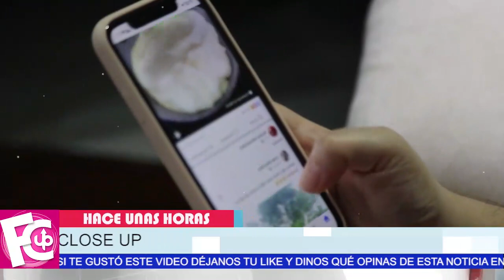🛑🔥 Lo que nunca hizo con Shakira lo hará con su nueva novia ya está comprometido Gerard Piqué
Nos deja con el ojo cuadrado con esta noticia, da a conocer a todo el mundo que va en serio con su nueva novia…